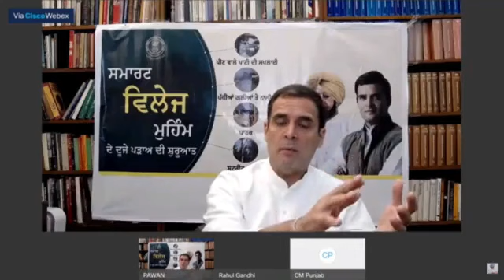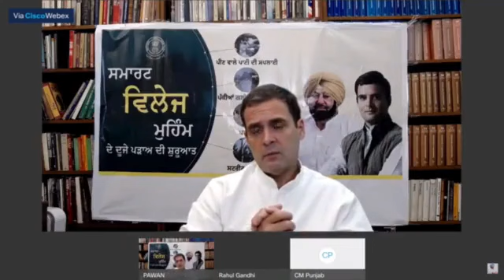LIVE: Shri Rahul Gandhi at Launch of Smart Village Campaign Phase II